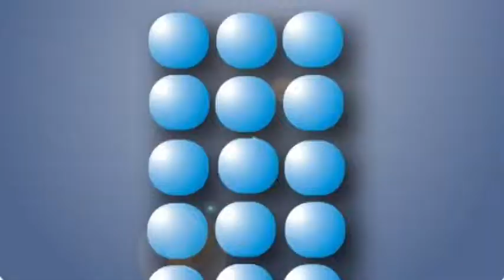Cesar Gomez Normalista de Tiripetio